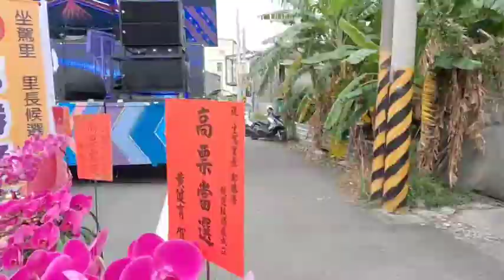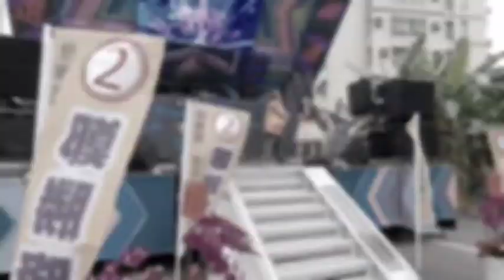【台南市善化區坐駕里「2號里長候選人鄭勝隆」 堅決幫助弱勢獨居和低收入戶的里民】環球日報社 World News Media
【記者沈虹諭/臺南市報導】

台南市善化區坐駕里 2號里長候選人鄭勝隆很榮幸可以參選這個里長，我不是為了甚麼目的，我是一個正正當當的生意人，一路這樣走過來，不管在外地打拼還是回到善化打拼。

我們都是在做正當生意，為什麼這次會出來參選?當時就是為了家人跟我說一些話，我說這些話可能比較抱歉，但是今天我沒說我沒說出來不行。當時我回來坐駕社區的時候我的朋友跟我說：你要做好事?你要幫人家忙?你是頭殼壞掉了嗎?你都沒有地方能花錢了嗎?怎麼會去那個地方? 我說：為甚麼我不能去?以前留下來的問題我們可以一步一步去改變，我從以前參與活動跟人家說我是坐駕社區的，大家看到我都用一種眼神表示為啥是坐駕社區來的?我都頭低低不敢回應，能閃則閃。

但是到最後因為社區的志工團隊和社區的理事相挺，以及各位會員和里民的支持相挺，我們開始送便當，一步一腳印一步一步努力送拼命送，當時我也跟善化區公所要了我們坐駕里一些獨居老人或是弱勢里民的名單，區公所跟我說抱歉沒辦法，這個東西要找戶政事務所，我又跑去戶政事務所跟他們說：我是坐駕里社區發展協會的理事長，我需要坐駕里弱勢獨居和低收入戶的里民名單，是不是可以提供給我?我們要幫忙他們，要給他們送便當。結果戶政人員跟我說：抱歉！因個資法無法提供這些名單給我。我在這說一句實在話，我當下聽到的時候我心裡很難過，為什麼當我們要做服務，要照顧弱勢百姓你們都不給我們機會?

還好有我們志工和里民幫忙我們尋找跟拜訪，讓我們慢慢完成這些一戶一戶的名單出來，但是我相信我們坐駕里還有很多很多需要我們的幫忙和關懷的里民。

阿隆在這跟各位鄉親保證，若有機會選上，我會認真好好做，我不會讓在座各位里民、在座各位挺我的長輩漏氣。

我今天出來選不是為了我個人，還有我的義父母，他們一輩子清清白白，一輩子沒有在拜託別人只有認真的幫忙別人，阿爸阿母他們也一輩子公公平平。我相信在座各位也知道，如果我不值得！他們也不會特地花那麼多錢從澳洲飛回來支持我相挺我；阿隆保證如果我做不好，藤條不用他們準備，你們任何一位里民就可以直接拿藤條往我身上教訓。

在服務這社區五年多的時間，有一位女性我要特別的感謝她，在我最困苦的時候一步一腳印陪伴我，從來不敢喊累，在我忙的時候永遠照顧好我們的家庭，我在這感謝我的另一半；我在這期間在外面忙著選舉的時候她幫我打理裡外所有的事情，外面的人說我們夫妻感情不好，其實是分工合作。我相信如果感情不好，她不會站在我旁邊，站在台上相挺支持我。

做一位里長要為里民服務，這次如果我阿隆選上，我一個就要有能力服務一個坐駕里，不能一個人當選兩個人服務；以前大家都說一人做事一人當，要把自己的工作做好，今天沒有能力、沒有當擔一個人無法做！
還要別人幫忙分擔這樣是不對的吧?

我在這再次懇請大家，也再次跟大家保證，今天如果有機會為地方服務，為大家服務，我會好好做！

很多長輩跟朋友都知道，我的行動電話24小時不關機，只要你們電話來不管幾點我都會到。連我太太都會唸我每次電話一來就要出門，不是我要出門，是有人打給我就是需要我的幫忙服務，我才要走出去，不然家裡那麼溫暖幹嘛要出去。

最後我阿隆在跟各位鄉親報告，我為大家做任何事都是我自己心甘情願，你們都沒有欠我任何人情，別因為我替你們做了一件事情，你們就覺得欠我人情，我在這向天保證，我阿隆絕對不會因為我有幫你們服務過，之後我去跟你們討人情。最後感謝各位今天來到這裡給我相挺支持！